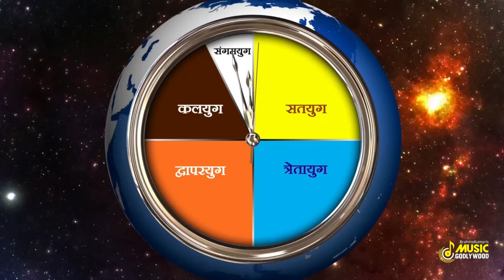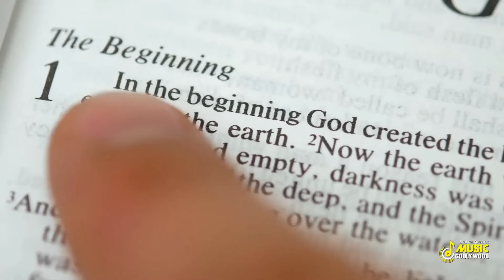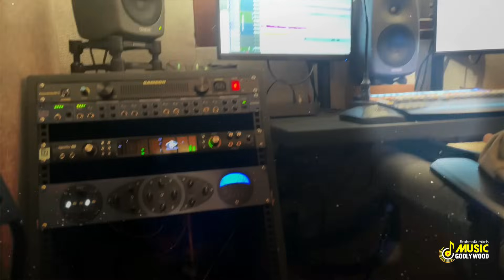रूहानी नशा चढ़ाने वाले गीत | Best BK Song | Music Godlywood